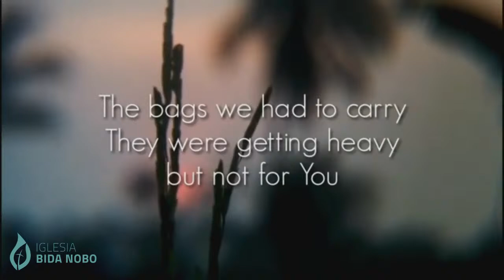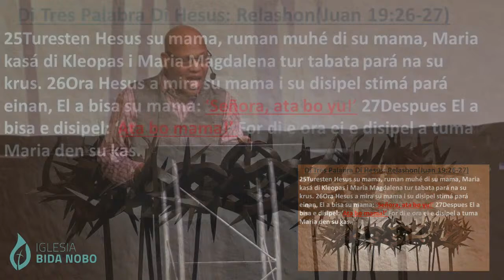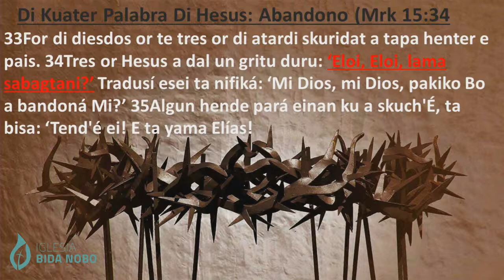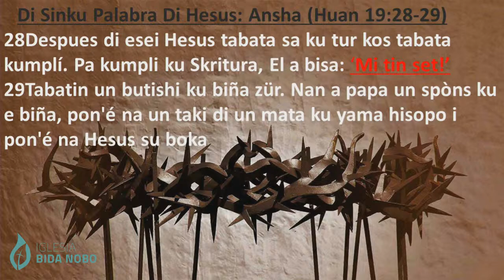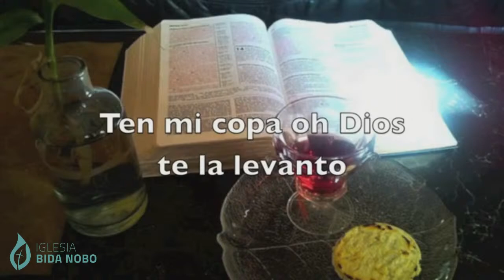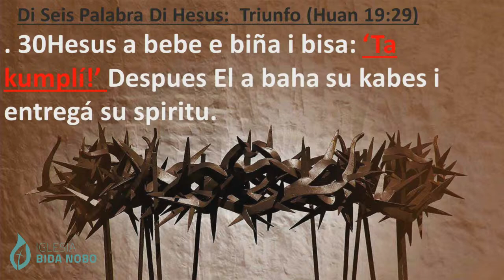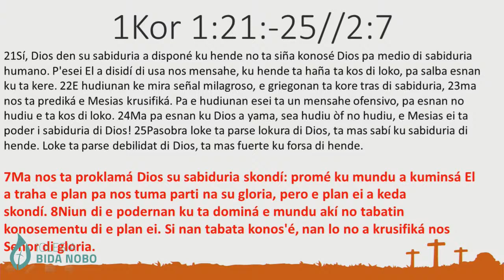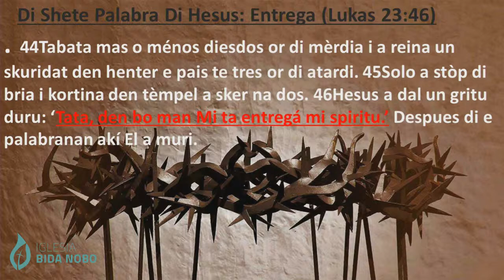Sirbishi Papiamentu 02 di Aprel 2021 pst Marlon Winedt